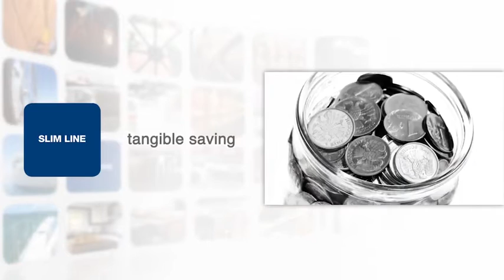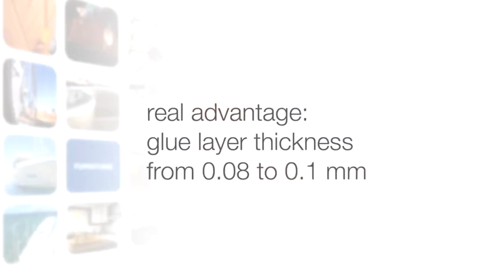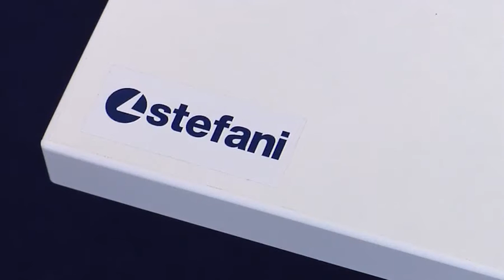SLIM LINE Technology - Edge Banding with KLEIBERIT PUR 707.6/707.9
scm Group